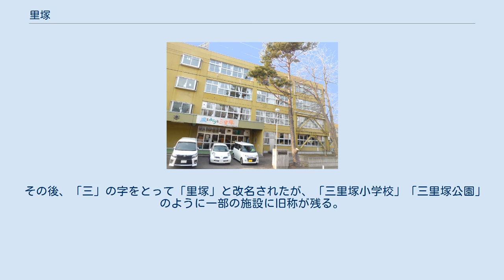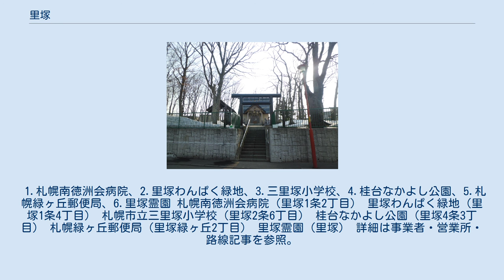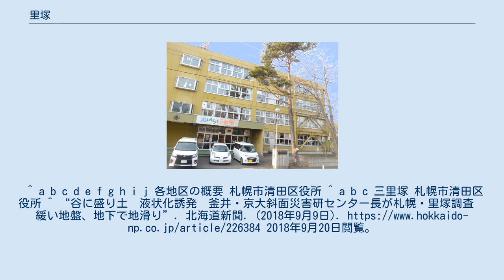里塚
日本 」 北海道 」 札幌市 」 清田区 」 里塚 日本 」 北海道 」 札幌市 」 清田区 」 里塚緑ヶ丘 里塚（さとづか）は、北海道札幌市清田区にある地名。
ここでは里塚に隣接している里塚緑ヶ丘（さとづかみどりがおか）についても記述する。
河川は、三里川があるのみである。
 札幌の中心からの距離が3里であることを示す塚が築かれていた地域であるため、古くは三里塚（さんりづか）と呼ばれていた。
 その後、「三」の字をとって「里塚」と改名されたが、「三里塚小学校」「三里塚公園」のように一部の施設に旧称が残る。
なお「三里塚神社」の所在地は美しが丘に区分される。
 塚の現物は一度失われたが、2005年の三里塚小学校開校100周年に先立って、2004年に復元された。
ただしその所在地は平岡に区分される。
 1.札幌南徳洲会病院、2.里塚わんぱく緑地、3.三里塚小学校、4.桂台なかよし公園、5.札幌緑ヶ丘郵便局、6.里塚霊園 札幌南徳洲会病院（里塚1条2丁目） 里塚わんぱく緑地（里塚1条4丁目） 札幌市立三里塚小学校（里塚2条6丁目） 桂台なかよし公園（里塚4条3丁目） 札幌緑ヶ丘郵便局（里塚緑ヶ丘2丁目） 里塚霊園（里塚） 詳細は事業者・営業所・路線記事を参照。
 ^ a b 札幌市 (2017年3月15日). “人口統計” (日本語). 札幌市. 2017年3月20日閲覧。
 ^ a b “市外局番の一覧”. 総務省. 2017年3月30日閲覧。
^ a b c d e f g h i j 各地区の概要 札幌市清田区役所 ^ a b c 三里塚 札幌市清田区役所 ^ “谷に盛り土　液状化誘発　釜井・京大斜面災害研センター長が札幌・里塚調査　緩い地盤、地下で地滑り”. 北海道新聞. (2018年9月9日). 2018年9月20日閲覧。